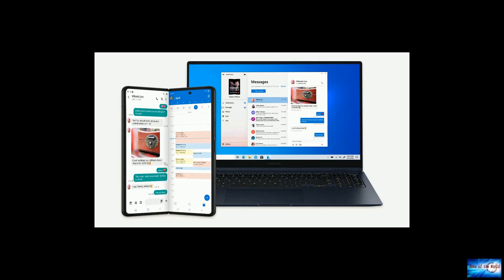Ingraham: Biden 'asleep at the wheel' amid supply chain crisis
News of the world: Ingraham: Biden 'asleep at the wheel' amid supply chain crisis

Costs are rising, an energy crisis is looming, his team is missing and the media who should be holding him accountable is just catching onIn her "Ingraham Angle" monologue on Friday, host Laura Ingraham sounded off on the intensifying inflation and economic crisis being overseen by President Joe Biden and USDOT Secretary Pete Buttigieg.Ingraham pointed to bare grocery shelves in parts of the country, as well as the increasing logjam of container ships at ports in New York and California."The cos

keep-em-dry. rabbits-on-speed.